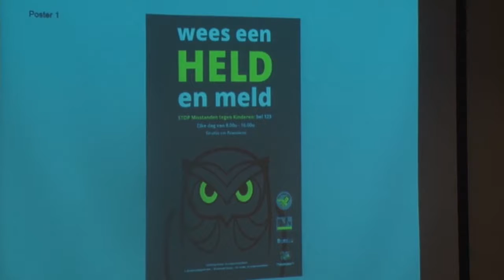11 08 2017 KJT lanceert Campagne